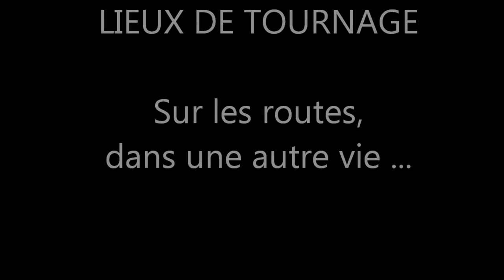Phylloxera Max Mollar Sympathy for the devil